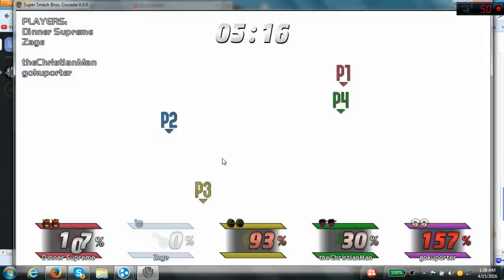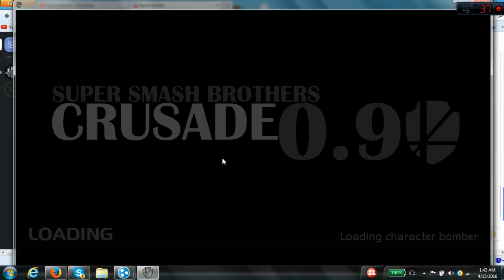SSBC 0.9: THE DINNER PARTYⅠ"GET OUTA HERE!" (4/14/16) PART 10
"GET OUTA HERE" moments started in PART 5 @7:38 LMFAO XD     featuring: Zage and gokuporter